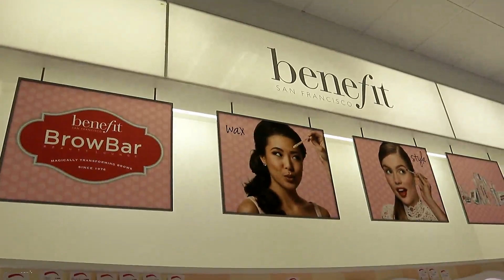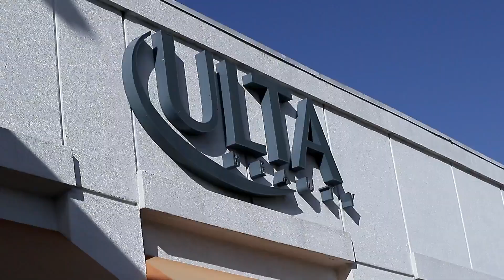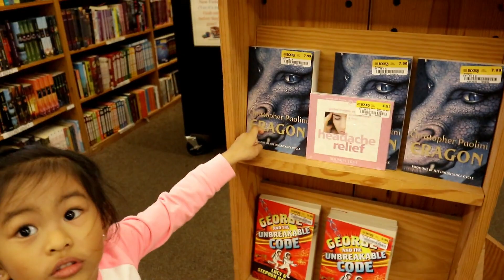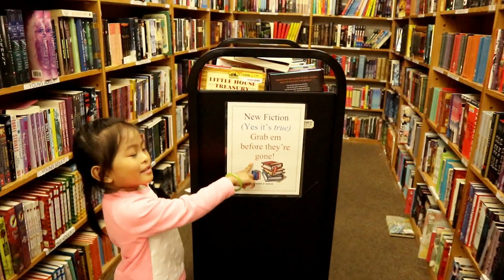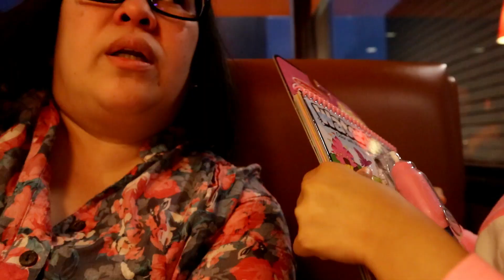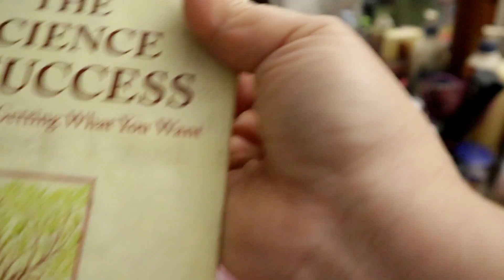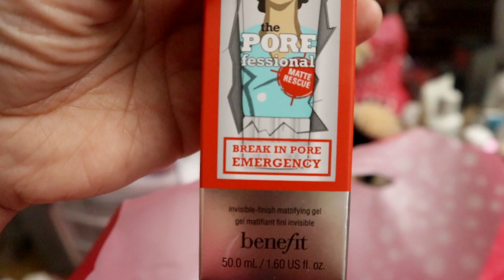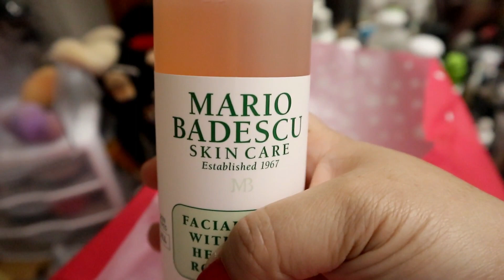BUHAY SA AMERICA | BEST MOTHER'S DAY GIFT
If you are new here and would like to give some support to my channel, just hit SUBSCRIBE and ring the 🔔 icon so you will get updates everytime i post new videos.